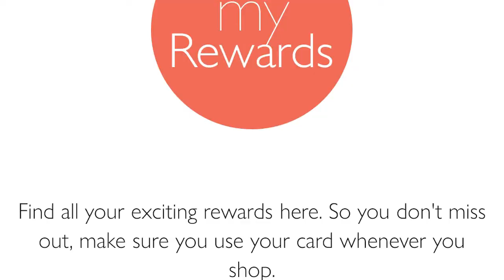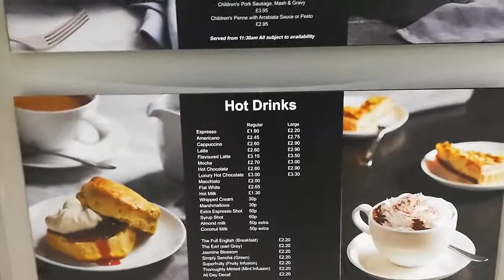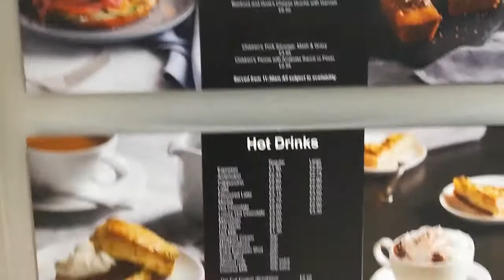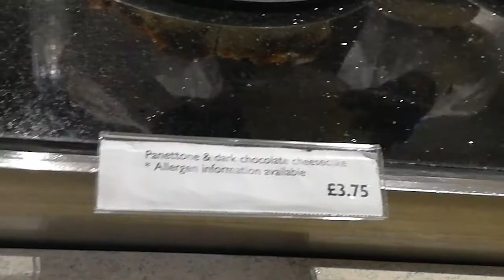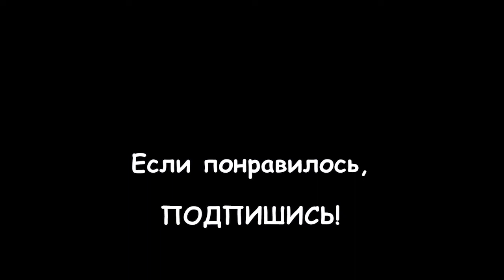LIVE: АНГЛИЯ: ЛОНДОН: Бесплатный миланский десерт "Панеттоне" от John Lewis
С некоторых пор я стала посещать магазин, под названием John Lewis. Это дорогой английский универмаг очень качественных вещей от "высоких" брендов.

Так как этот магазин предназначен для достаточно обеспеченных людей, раньше я в него никогда даже и не заходила... Но, прожив какое-то время у таких англичан (у которых подрабатывала нянькой), я оценила прекрасное качество вещей, которые они покупают в этом магазине...

И вот как-то решила заглянуть туда сама... Я попала как раз в период сезонных распродаж и была сильно удивлена, что добротные, качественные вещи можно приобрести со скидкой в 70-90% (что соответствует цене обычной вещи из бюджетного "Примарка")...

С тех пор я стараюсь покупать там пусть хоть одну вещь в год, но качественную! А также часто посещаю кафе этого магазина, чтобы отведать какой-нибудь новый чизкейк и выпить кофе - "на халяву".

Такая система поощрений существует в этом магазине для его постоянных покупателей. Один раз в месяц (или в два месяца) мне по почте приходят ваучеры на бесплатный десерт с кофе.

Быть постоянным покупателем не обязательно для того, чтобы вступить в клуб John Lewis. Достаточно купить одну-две вещи в год и получить свою loyalty card (карту постоянного покупателя), зарегистрировавшись на сайте магазина…

Вот так, например, в марте этого года, прогуливаясь по магазинам на Оксфорд стрит,  я решила использовать свой ваучер и взяла себе кофе с миланским десертом, под названием "Панетонне".